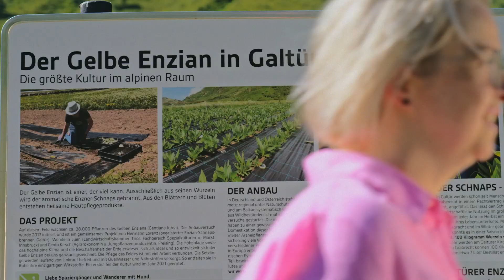Gründer:innen bei Raiffeisen: Enzian cultiviert